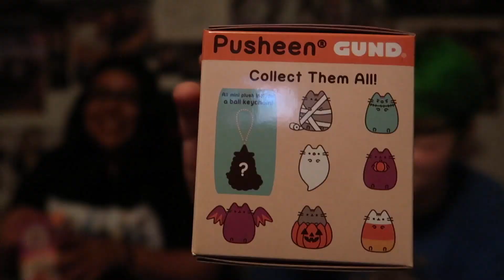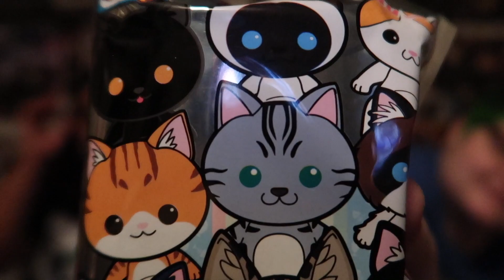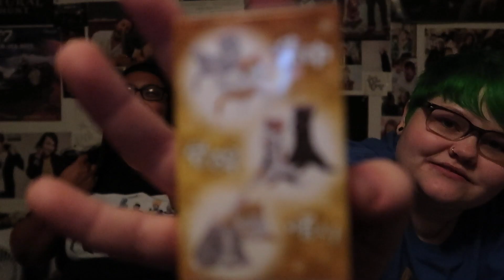All the Cats! | Unboxing Blind Bags